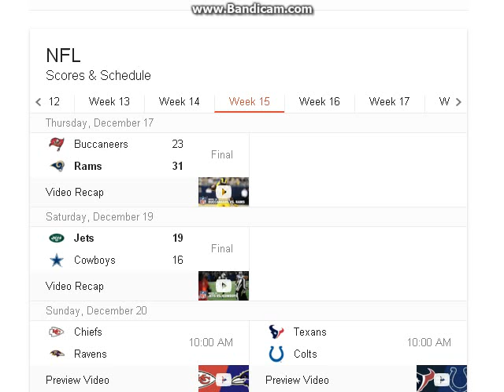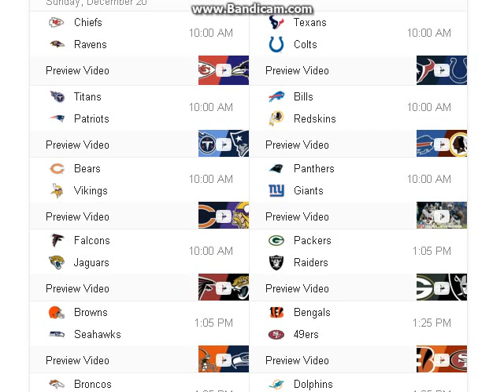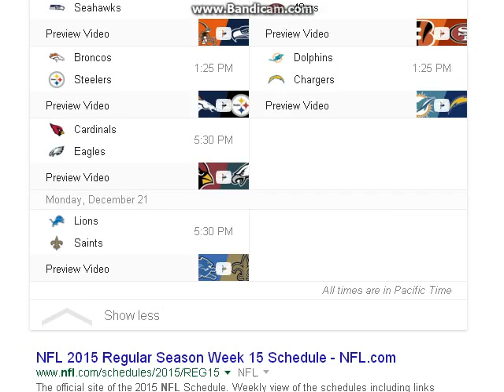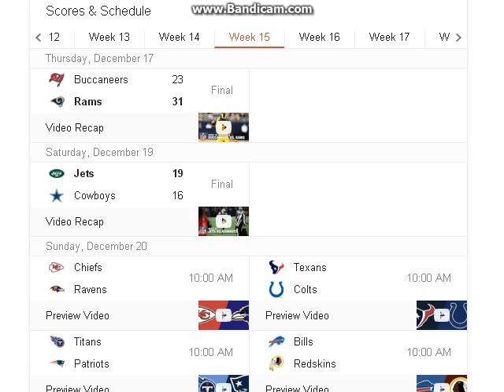NFL WEEK 15 PREDICTIONS!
NFL WEEK 15 PREDICTIONS! - that's all. Enjoy